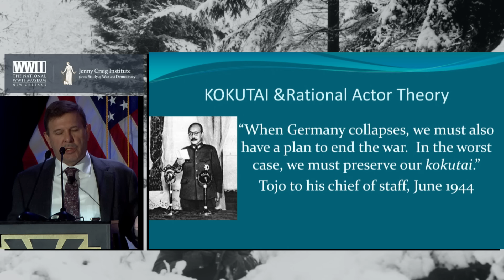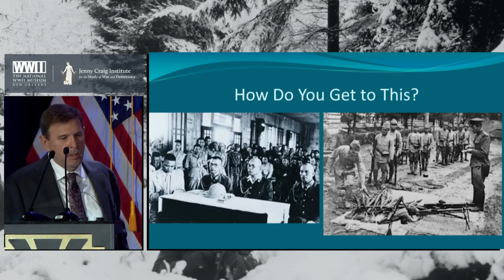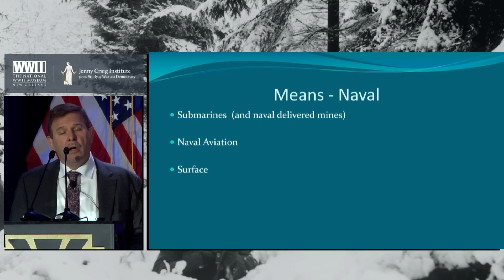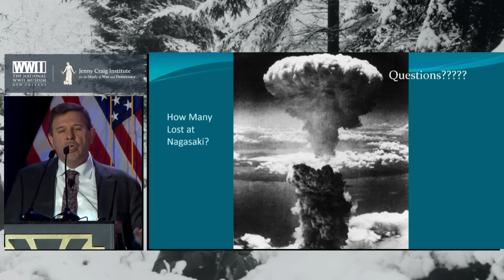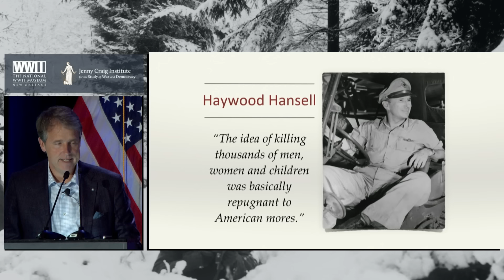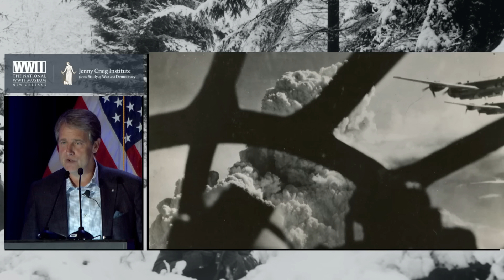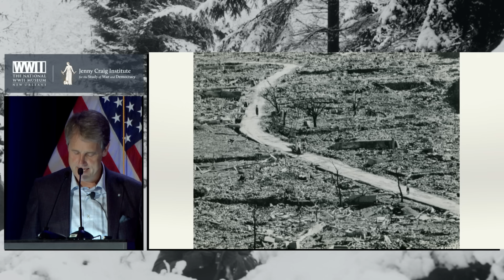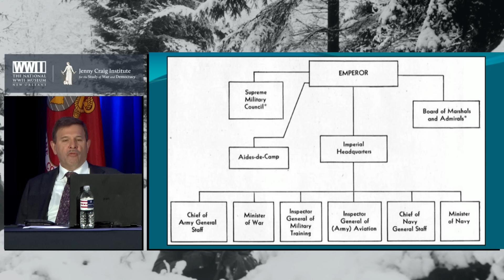'Strangling the Home Islands' with John T. Kuehn, James M. Scott & Jonathan Parshall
"Strangling the Home Islands" explores the final year of the Pacific War and the Allied strategy to force Japan's surrender through economic warfare and the destruction of infrastructure. Featuring John T. Kuehn, PhD, and James M. Scott, chaired by Jonathan Parshall, the session examines the U.S. Navy's blockade, the Army Air Force's firebombing and aerial mining campaigns, and the profound impact on Japan's economy, civilian population, and military leadership.

This session is part of The National WWII Museum's 2024 International Conference on World War II presented by the Pritzker Military Foundation, on behalf of the Pritzker Military Museum & Library.

The International Conference on World War II is the premier adult educational event bringing together the best and brightest scholars, authors, historians, and witnesses to history from around the globe to discuss key battles, personalities, strategies, issues, and controversies of the war that changed the world. Joining the featured speakers are hundreds of attendees who travel from all over the world to learn and connect with each other through engaging discussions, question-and-answer periods, book signings, and receptions throughout the weekend.

John Kuehn is a professor of military history at the US Army Command and General Staff College (CGSC). He served as Fleet Admiral Ernest King Visiting Professor of Maritime History at the Naval War College from 2020–21. He retired from the US Navy in 2004 with the rank of Commander after 23 years, serving as a naval flight officer flying land- and carrier-based aircraft. He has taught a variety of subjects, including military history, at CGSC since 2000. Along with numerous articles and editorials, Kuehn is the author of Agents of Innovation (2008); A Military History of Japan: From the Age of the Samurai to the 21st Century (2014); Napoleonic Warfare: The Operational Art of the Great Campaigns (2015); America’s First General Staff (2017); and The 100 Worst Military Disasters (2020). He coauthored Eyewitness Pacific Theater (2008) with D. M. Giangreco. He was awarded a Moncado Prize from the Society for Military History in 2011 and a Vandevort Prize from the same organization in 2023. His newest book, Strategy in Crisis: The War In the Pacific, 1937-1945, was published in 2023 by the Naval Institute Press.

James Scott, a former Nieman Fellow at Harvard, is the author of Target Tokyo: Jimmy Doolittle and the Raid That Avenged Pearl Harbor, which was a 2016 Pulitzer Prize finalist and named one of the best books of the year by Kirkus Reviews, The Christian Science Monitor, and Fort Worth Star-Telegram. His other works include The War Below: The Story of Three Submarines That Battled Japan and The Attack on the Liberty: The Untold Story of Israel’s Deadly 1967 Assault on a US Spy Ship, which won the Rear Admiral Samuel Eliot Morison Award. Scott’s fourth book, Rampage, was named one of the Best Books of 2018 by the editors at Amazon, Kirkus Reviews, and Military Times. In addition, Scott has been interviewed on national television, public radio, and in newspapers ranging from The New York Times to The Washington Post. Scott also was a featured presenter on the Smithsonian Channel’s television series Hell Below and at the 2018 International Conference on World War II. Scott lives with his wife and two children in Mt. Pleasant, South Carolina.

Jonathan Parshall is coauthor of Shattered Sword: The Untold Story of the Battle of Midway. Widely published on the Pacific War, his work has appeared in the Naval War College Review, Naval History magazine and Naval Institute Proceedings, Wartime (the Magazine of the Australian War Memorial), World War II magazine, the Northern Mariner, and many others. He is a frequent speaker at venues such as The National WWII Museum, the Pritzker Military Museum & Library, the National Museum of the Pacific War, and the Pearl Harbor Aviation Museum. He has appeared on the Discovery Channel, History Channel, Netflix, National Geographic, and the Smithsonian Channel. Parshall is a coauthor of Fighting in the Dark (2023), which details the history of naval night combat, as well as a forthcoming new narrative history of the year 1942, covering all theaters of the war. He is a graduate of Carleton College and the Carlson School of Management.